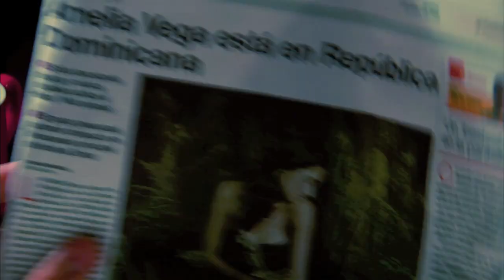Amelia Vega Pasa Un Segundito Video OFICIAL AmeliaVega.net 1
Este es el primer video Oficial de Amelia Vega de su sencillo Pasa Un Segundito grabado en la Republica Dominicana,Producido por SuperNova Entertainment dirigido por
This is Amelia Vega's first official music video for her single Pasa Un Segundito,recorded in Dominican Republic,Produced by SuperNova Entertainment and directed by Pablo Calasso...
 Purchase "PASA UN SEGUNDITO " in all digital retailers.